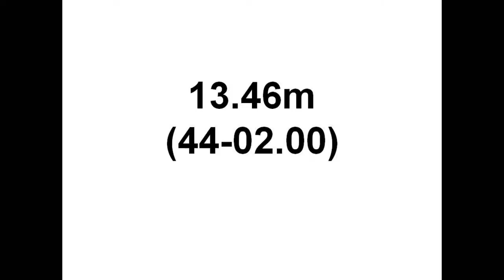Niki Oudenaarden Heptathlon Shot Put Mt. SAC Combined Events 2013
2 Oudenaarden, Nicole       FR San Diego St            13.46m   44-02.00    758
      FOUL  12.98m  13.46m